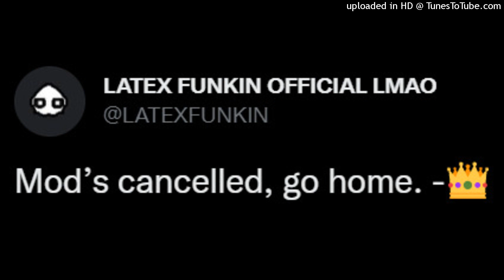latex funkin' ost - tutorial